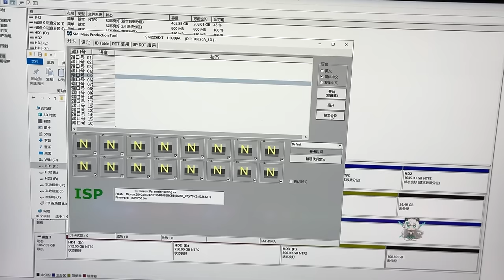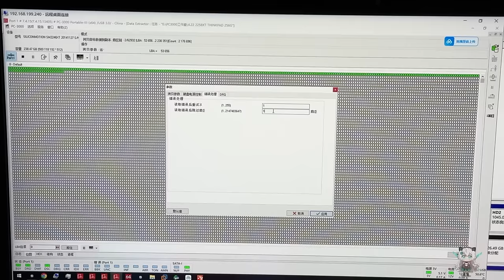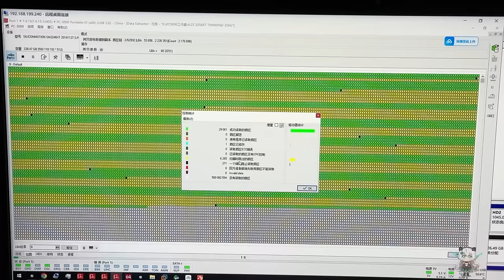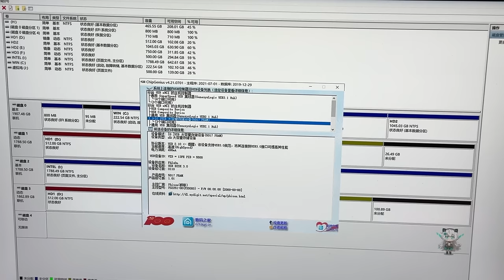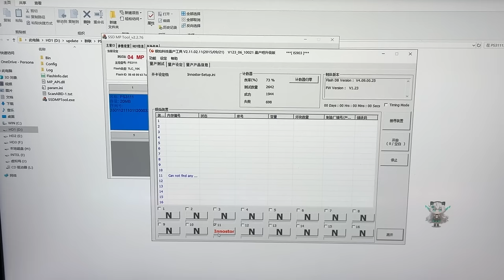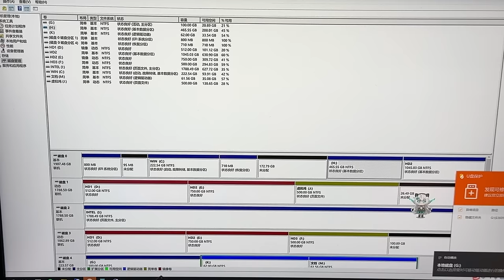拆开一线品牌的固态硬盘就像进了杂货铺 太难修了